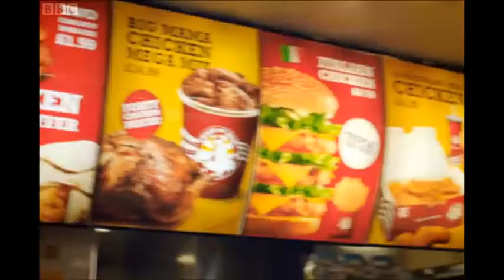Chick 'N' Mix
Apparently, theres too many choices for him.